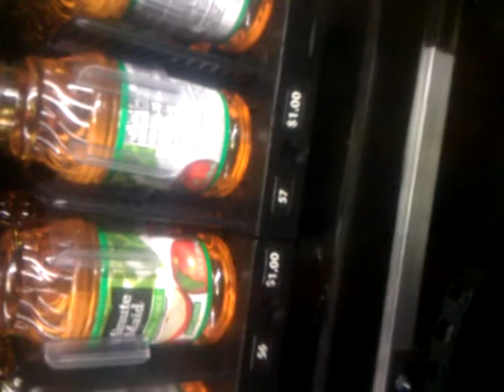Tori Raineee nicki!